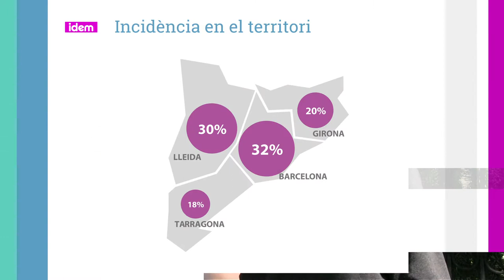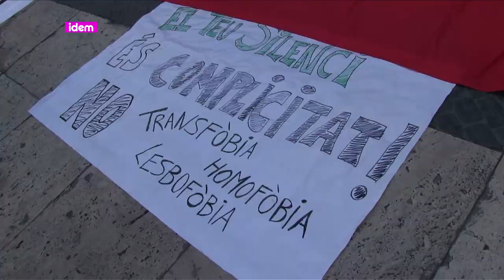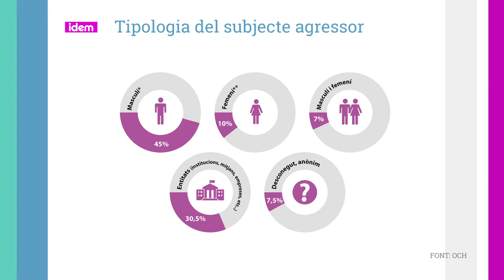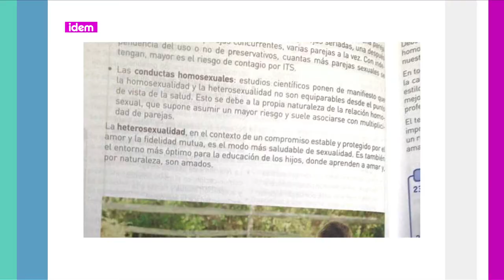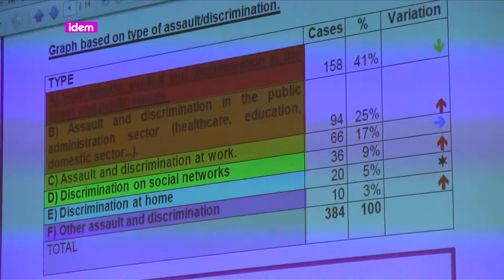[cat] Denunciar la LGTBfòbia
Les discriminacions i agressions LGTBfobes no són fets aillats a Catalunya, malgrat tenir una llei de drets de les persones LGTB. La LGTBfòbia segueix sent un fet preocupant i així ho ha denunciat l’Observatori contra l’Homofòbia